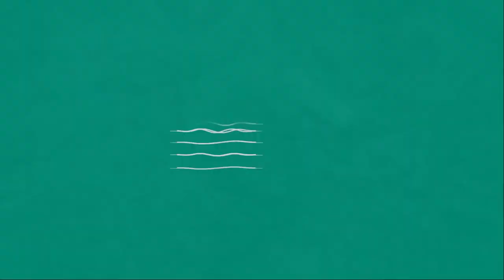【What’s Going on Underwater 】EP10 Spanish Dancer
Hexabranchus sanguineus, meaning blood coloured six-gills, is a very large and colourful sea slug which can grow up more than a length of 30 cm.
Their body coloration is generally orange-red speckled with multiple small white dots. They also can be uniformly bright red or yellow with red scattered spots. In a normal situation when the animal is crawling, the edges of its mantle are curled inwards creating wavy folds. If the animal is disturbed, it unfolds its edges and can swim through contractions and undulations of the body to move away from the disturbing element.
Its common name, Spanish dancer, comes from this particular defense.